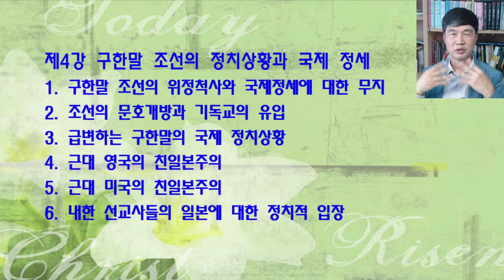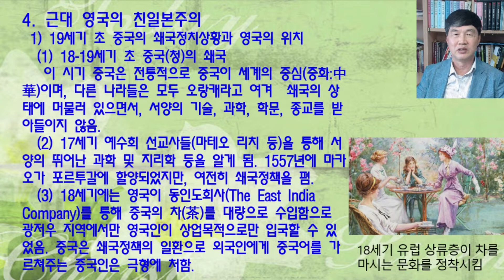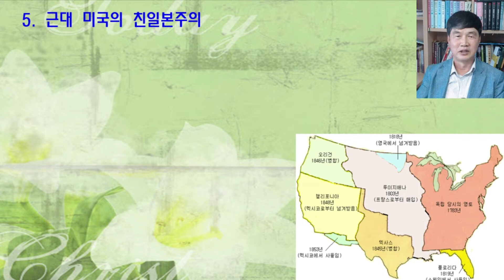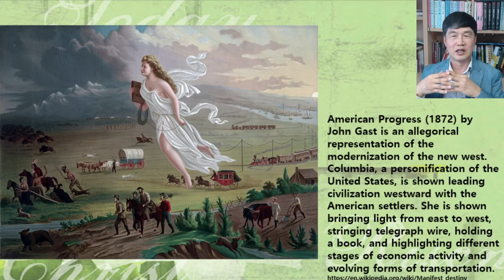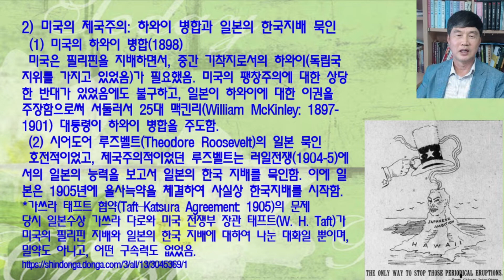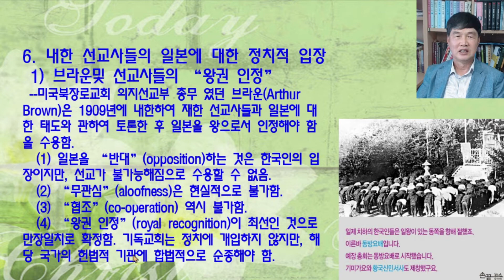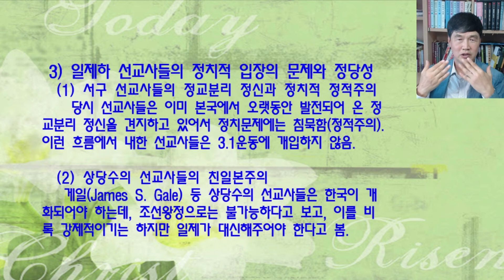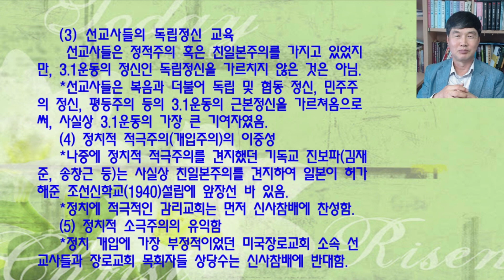일본의 한국병합 문제와 선교사들의 정치적 입장 문제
영국 및 미국의 친일본주의와 내한 선교사들의 정치적 입장

구한말 조선의 국내 및 국제 정세와 기독교 유입과정에 대해서는